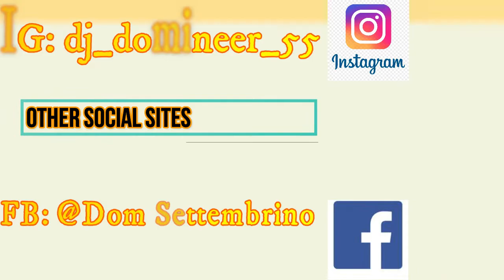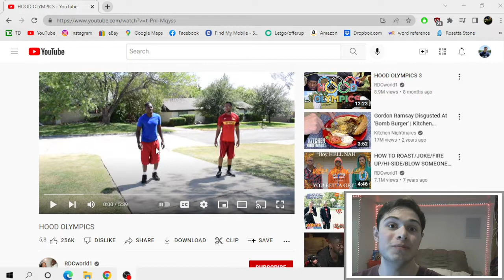Hood Olympics by RDC World Part 1 of 3 Reaction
My name's DJ Domineer and if you're new here. I love to make reaction videos to music, entertainment and comedy. (Especially SML). I love to see people entertained and love to make great content for you guys.

Description: If the Olympics happened in the hood, this is what would happen. (Car-jackings, swag-offs, roast compilations) The theme song would also be a 90s Rap song. LMAO.